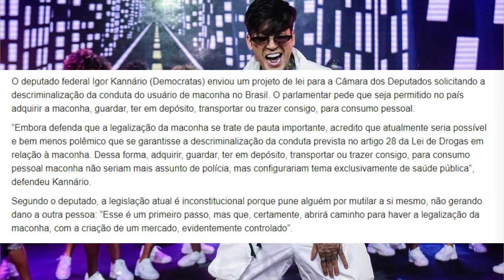KANARIO CRITICADO APÓS PEDIR DESCRIMINALIZACÃO DA MAC0nha POR JORNALISTA !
IGOR KANARIO E CRITICADO POR JORNALISTA LOGO APOS EVIAR UM PROJETO DE LEI PARA A CAMERA DOS DEPUTADOS PEDINDO A DESCRIMINALIZAÇAÕ DA MAC0NHA